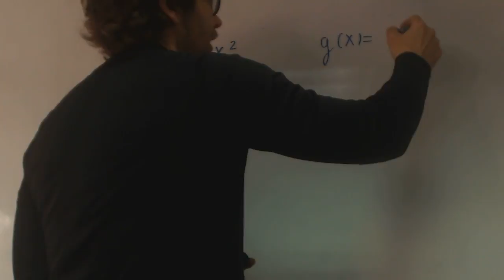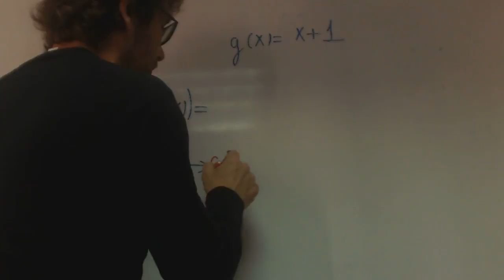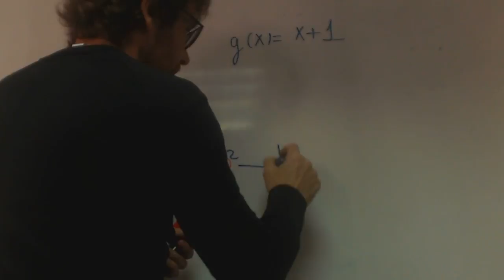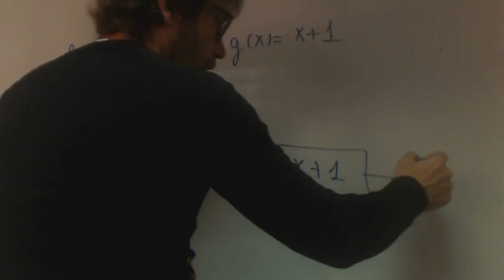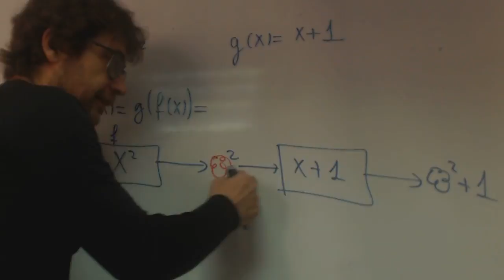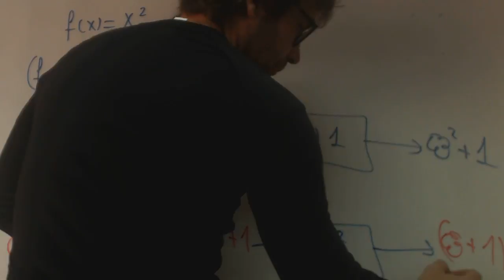Composicion de funciones 01 franjamanela Academia Usero Estepona